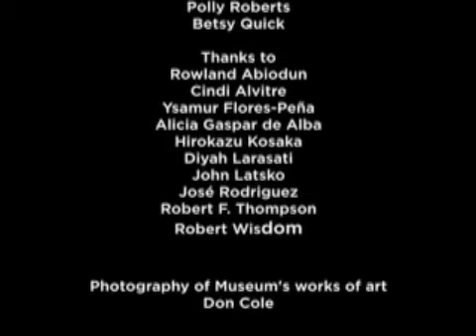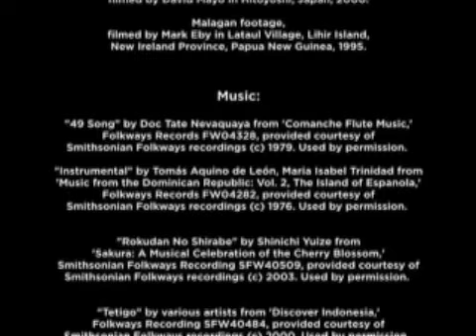Intersections Introductory Video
Referencing works of art from the collections of the Fowler Museum, this video emphasizes the role art plays in peoples' lives. Artists, scholars, and practitioners talk about the meanings of objects and their influences on their individual lives.